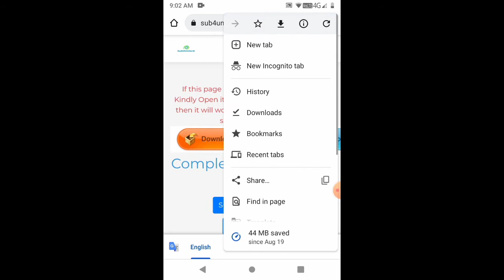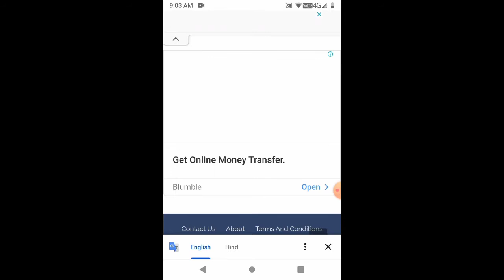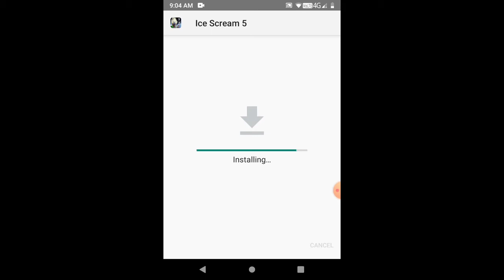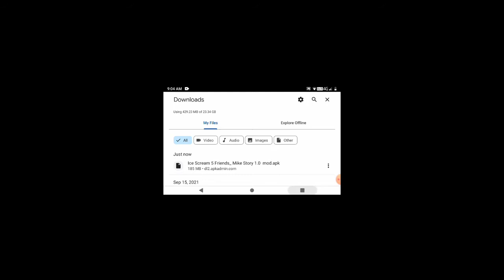HOW TO DOWNLOAD MOD APK OF ICE CREAM 5 UNLIMITED AMMO FAST SPEED NO AD | FURTHER GAMER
how to download ice cream 5

xyz gamer
stumble guys
tips and tricks
blaezi playz
karlod gaming
stumble panda